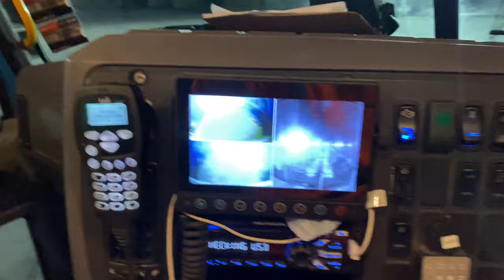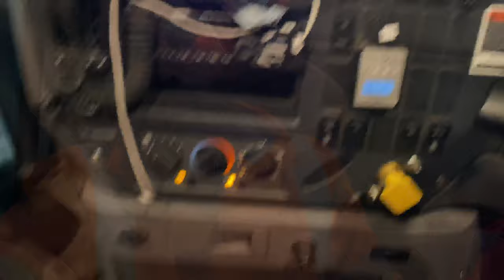NEWZEALAND II WORK II VIDEO II PUNJABI IN NEWZEALAND II PUNJAB JASDEEP SINGH DHANOA